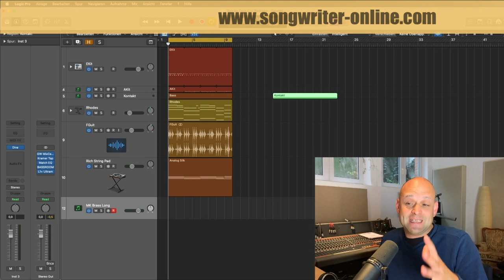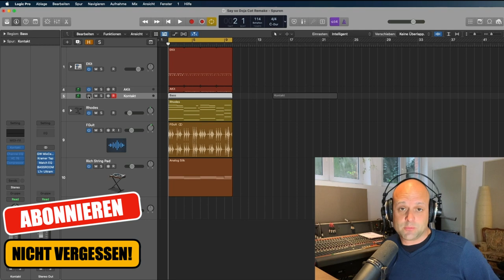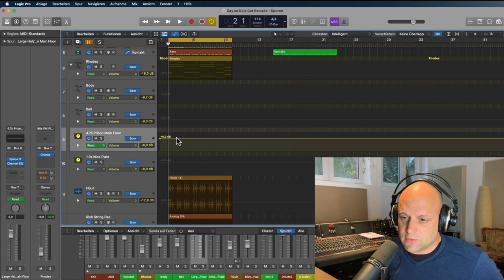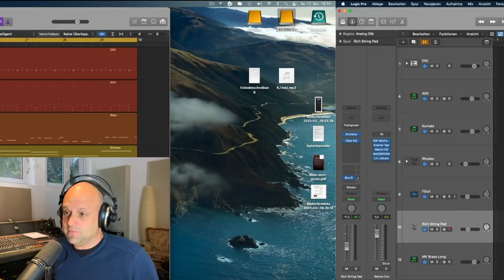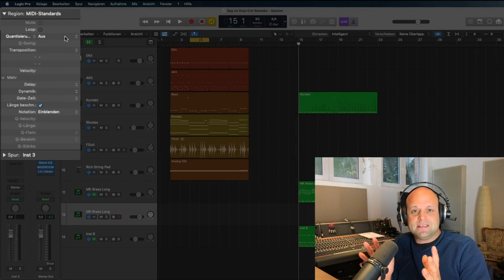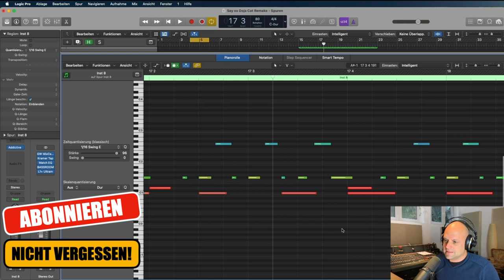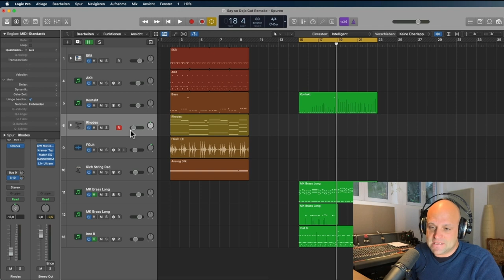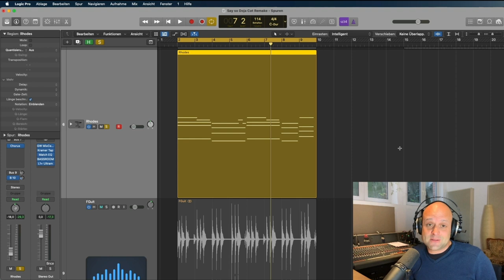Logic Pro X (Tutorial deutsch) || 10 TIPPS, DIE DU KENNEN SOLLTEST❗️ || (für Anfänger geeignet)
In diesem Logic Pro X Tutorial (deutsch) zeige ich dir 10 nützliche Tipps für die Arbeit mit Logic Pro X. (auch für Anfänger geeignet.Die meisten Tipps kannst du direkt anwenden und sie werden deinen Workflow sofort beschleunigen. Manche Tipps sind erst ab dem Logic 10.5 Update relevant.